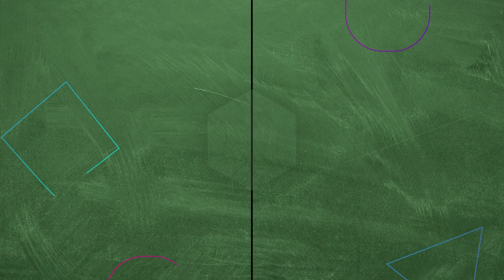Seninle Yemeğe Çıkanın Aklına Tüküreyim 😂| Hayat Bilgisi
Amil Yemeği Kitleme Peşinde. Hayat Bilgisi
CEBİMDEN PARA ÇIKMASIN CANIM ÇIKSIN.

KÜNYE
YAPIM: SÜREÇ FİLM
YAPIMCI: ALİ GÜNDOĞDU
YÖNETMEN: TARKAN KARLIDAĞ
SENARYO: GANİ MÜJDE
OYUNCULAR: